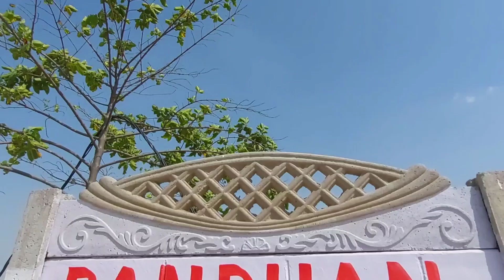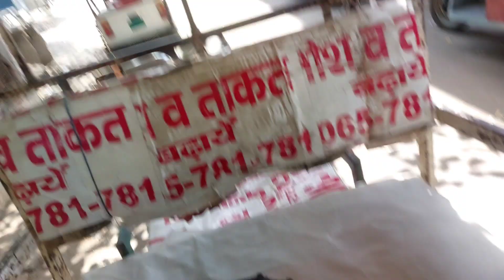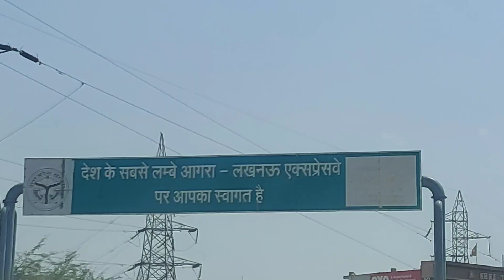लखनऊ में सब से सस्ते प्लोट किस्तों पर | 0% interest के साथ || Travel With Raj Vlogs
लखनऊ मे प्लोट लेना हुआ  आसान ❣️
hello guys

my address :- nearest Barat Ghar
Pragati Nagar Hardoi

 Lucknow mein plot
 Lucknow mein sabse saste plot
 Lucknow mein kahan hai Sabse saste plot
 Bandhan group ki ploting
 Lucknow mein bandhan group ke plot
 Lucknow mein bandhan group ka plot

thank you so much YouTube ❣️🥰🙏🏻